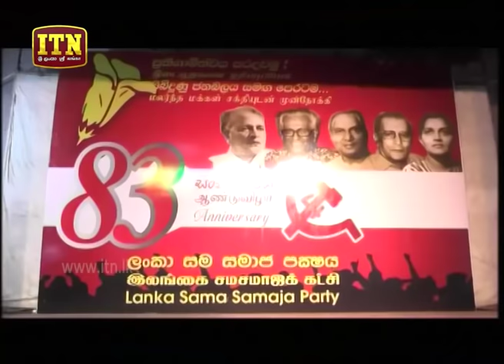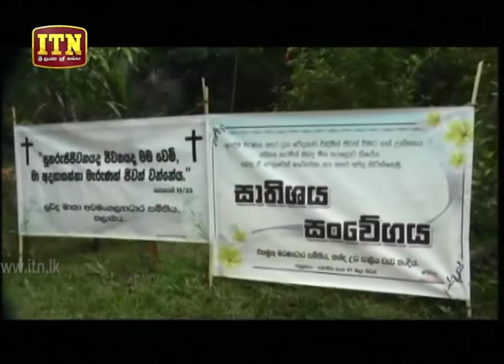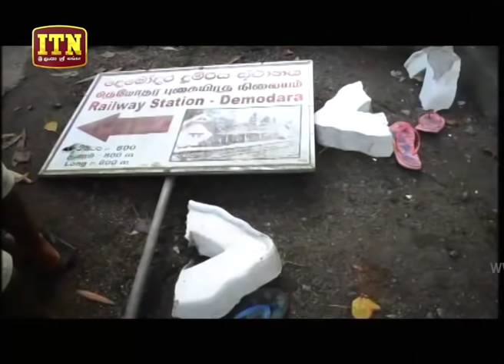ITN News 2018-12-24 | 12.00 PM